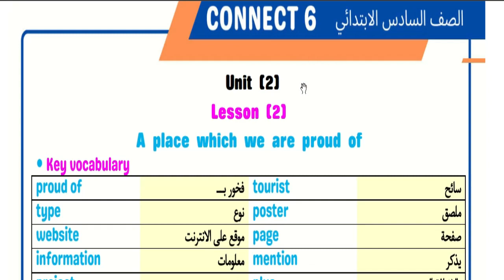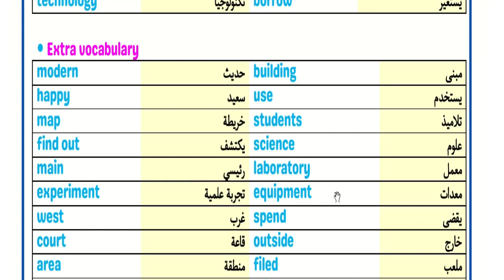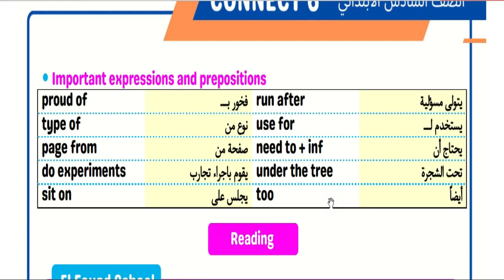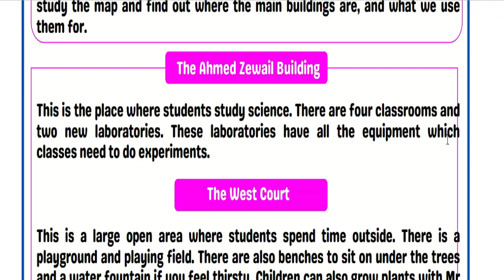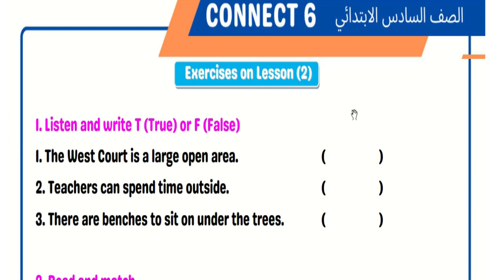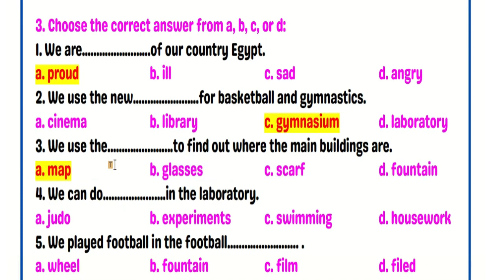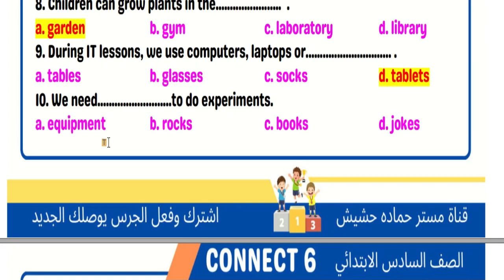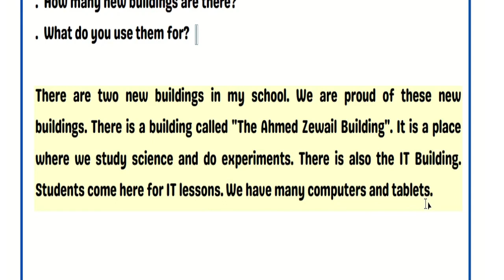Connect 6 Unit 2 Lesson 2 A place which we are proud of سادسة ابتدائي انجليزي المنهج الجديد 2024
الوحدة الثانية
الدرس الثاني

Unit (1) Lesson (3)
Plants of Egypt
او هنا

رابط الشرح

وتحميل ملف الشرح

Unit (1) Lesson (1)
We work in the community garden
Unit (1) Lesson (2)
We always work hard
Unit (1)
شرح جرامر الوحدة الأولى
المضارع البسيط
و
ظروف التكرار
رابط الشرح

أو هنا

الان على القناة

رابط الشرح
الان على القناة
Unit (2) Lesson (1)
He is very clever
رابط الشرح
وتحميل ملف الشرح